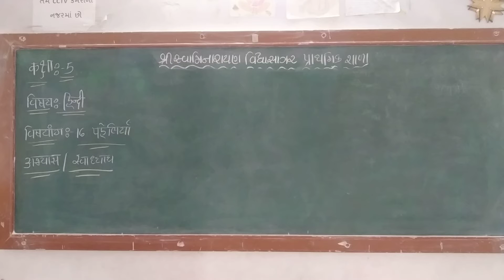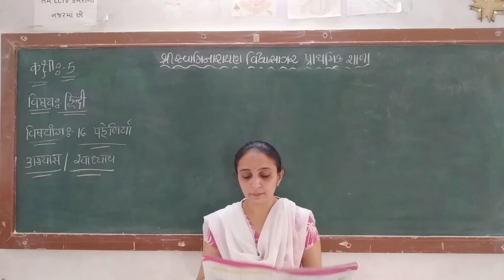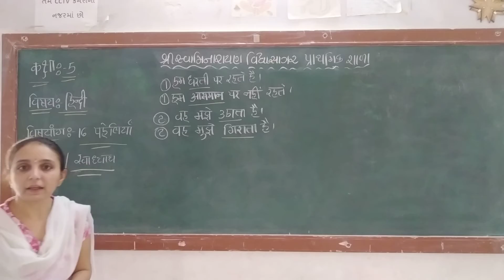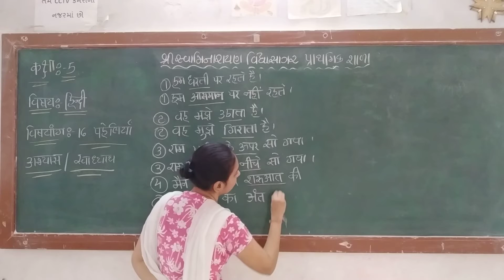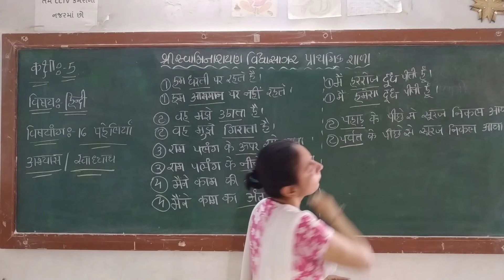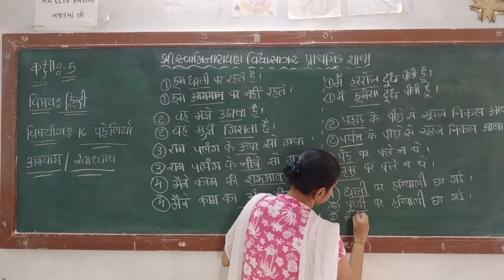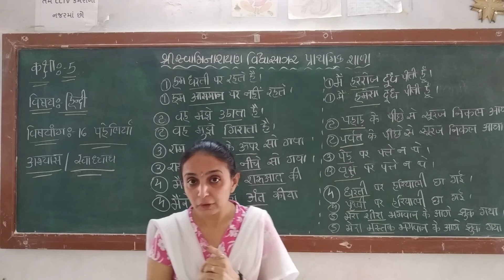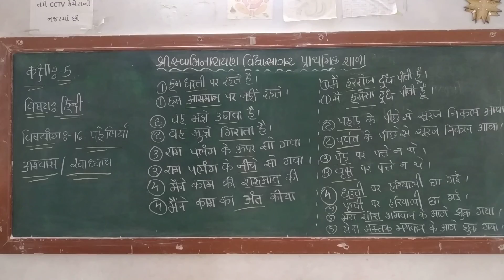Std5 हिन्दी एकम 16 स्वाध्याय તૃપ્તિબેન